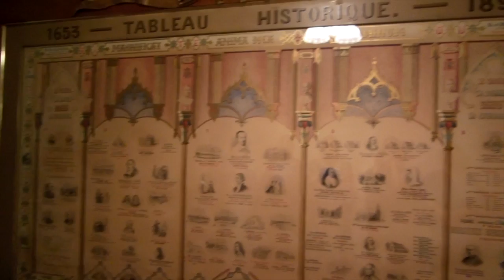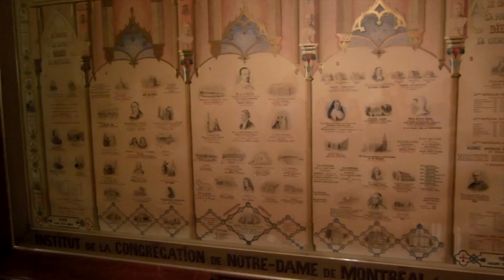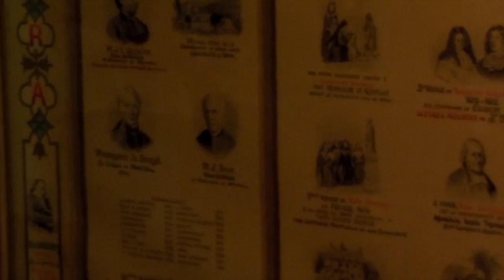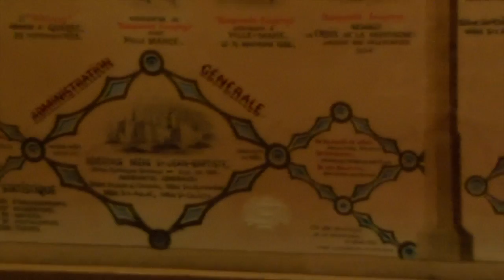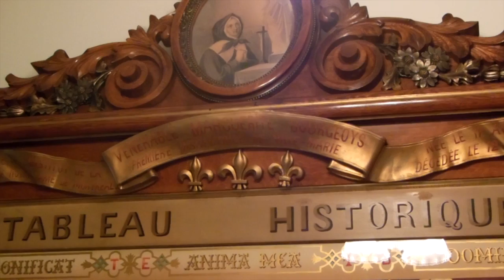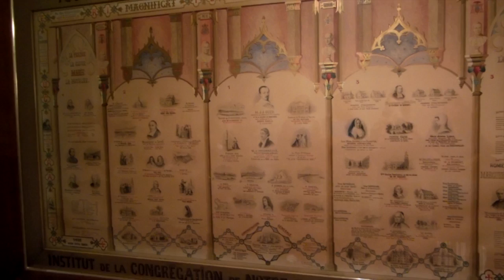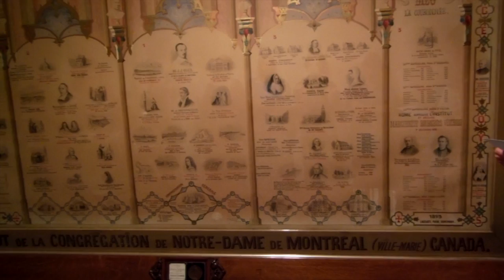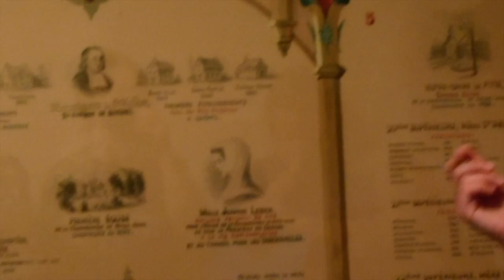Tableau historique 1653-1893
Elise Thierry, archiviste à la Congrégation de Notre-Dame, présente le Tableau historique 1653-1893 qui relate les grands événements de la vie de Marguerite Bourgeoys et de la Congrégation Notre-Dame en images.